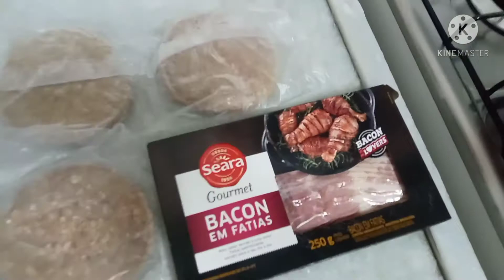FIZEMOS O NOVO HAMBURGUER DA SADIA - SERÁ QUE DEU BOM?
Fala galerinha.

esse é o novo hamburguer da sadia.
muito gostosoo